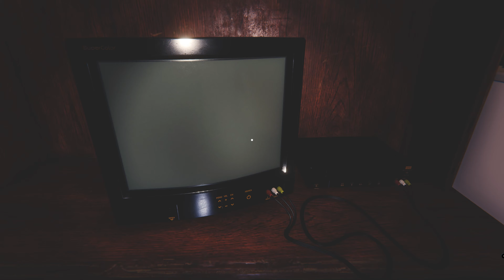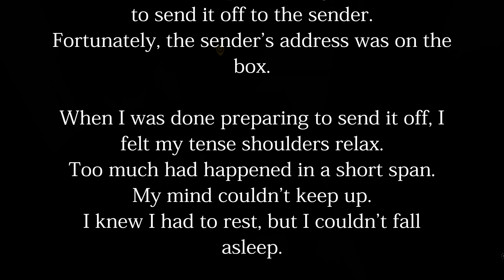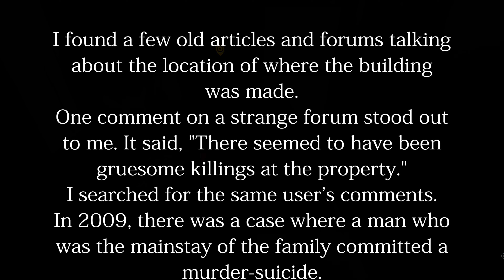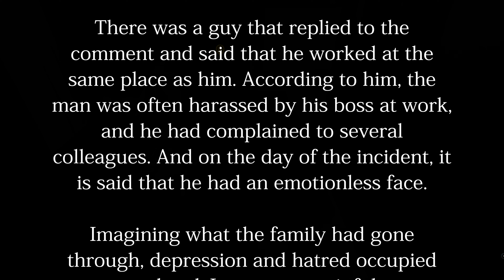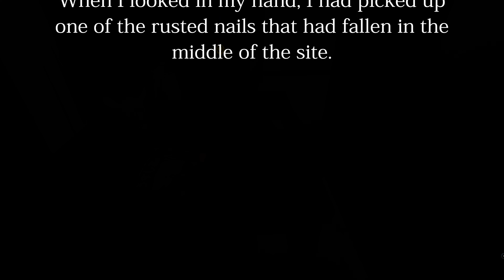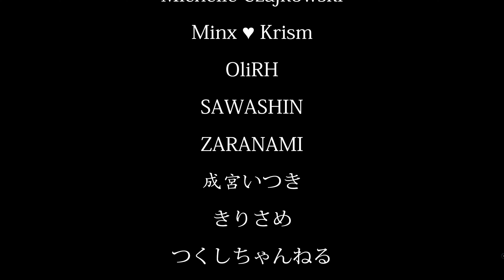the convenience store part 2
the corner store